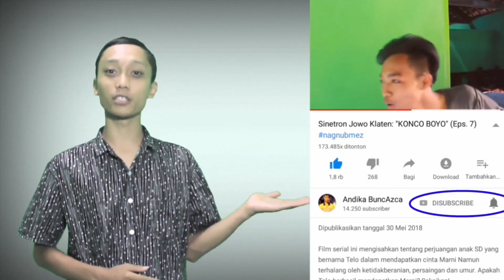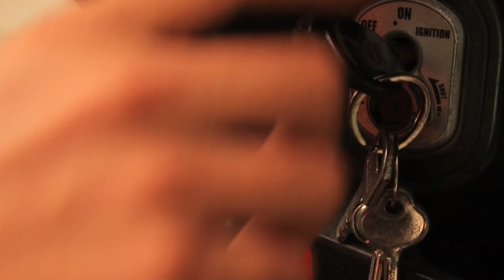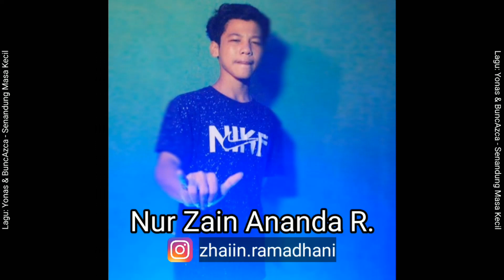Sinetron Jowo Klaten (eps. 44) : "ATIMU DINGGO WONG LIYO"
Film Episode 44 di serial SINETRON JOWO KLATEN. Terima kasih buat temans yang masih mendukung karya kami.

INSTAGRAM PEMAIN SJK:
Wowok    : @wowok_sjk
Midek      : @midek_nugek_sjk
Tomcat    : @tomcat_yoi25
Bagas      : @bagaskaraadhikusuma
Sekar       : @sekarayu.official_
Lilik          : @divarohanasakiya
Zian         : @zian_nan
Daniel      : @danielsahulika
Zain         : @zhaiin.ramadhani
Andika     : @buncazca
Nury         : @nurynawang
Paimo      : @denimandala
Wulan      : @_septiwulann.dr
Sheva, Kecus, Ozil & Okta

Saat ini Sinetron Jowo Klaten sedang fokus pada pembuatan film, musik, vlog dan komedi-komedi pendek. Kalian yang ingin berpartisipasi dengan grup SJK bisa main ke Basecamp kami.

ALAMAT KAMI:
Andika BuncAzca